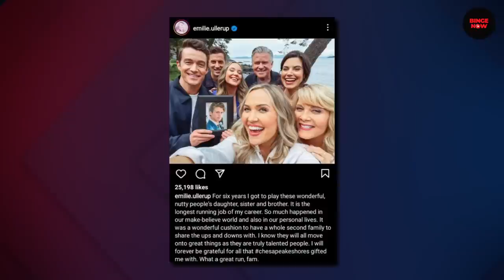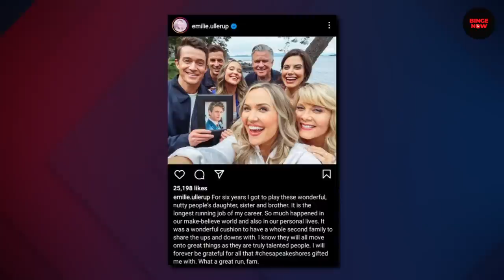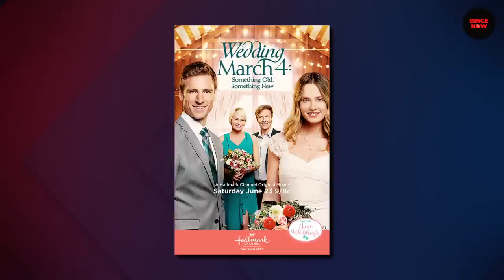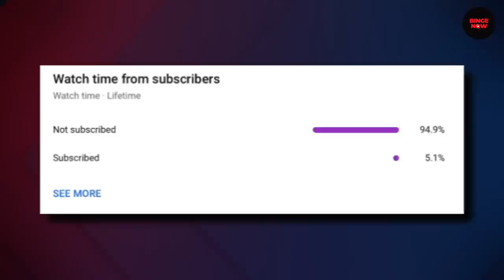Brendan Penny REVEALS Hallmark Actresses He’s Eager To Work With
Today we uncover Hallmark Actresses Brendan Penny Wants To Work With!